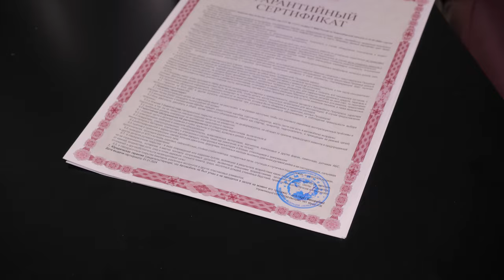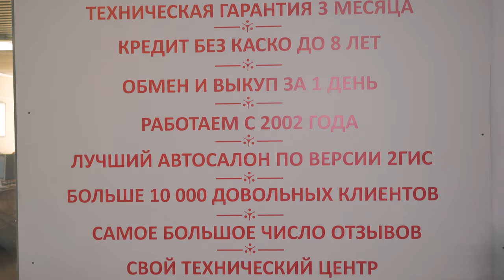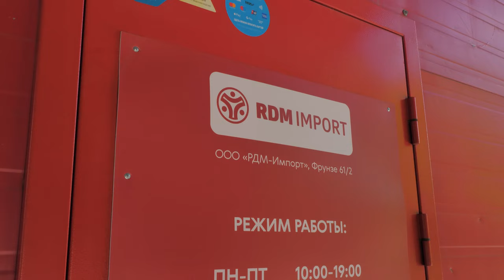Презентация автосалона "РДМ-Импорт" 2024 г. | г.Новосибирск, Фрунзе 61/2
★наш телеграм канала (машины в наличии)

★ Продажа Авто
★ Покупка Авто